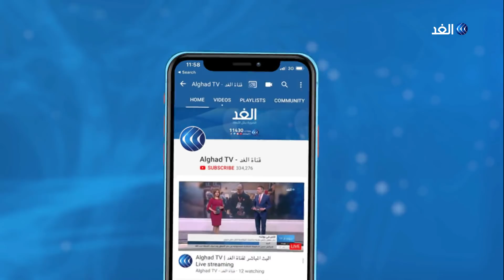حدة حزام: الشارع الجزائري لن يثق في بن صالح بالرغم من إيداع أويحيى وسلال السجن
أمر قاضي التحقيق للمحكمة العليا الجزائرية بإيداع الوزير الأول الأسبق عبد_المالك_سلال رهن الحبس المؤقت بـ سجن_الحراش على خلفية تهمة التورط في قضايا فساد.
كما ينتظر أن يمثل وزير التجارة الأسبق عمارة بن يونس أمام قاضي التحقيق في المحكمة العليا في وقت لاحق. وكانت المحكمة العليا قد قررت في وقت سابق إيداع رئيس الوزراء السابق أحمد أويحيى رهن الحبس المؤقت بتهم فساد مالي.
مزيد من التفاصيل تتحدث من الجزائر حدة حزام الكاتبة الصحفية مديرة تحرير جريدة الفجر مع الإعلامية سهام عبد القادر.